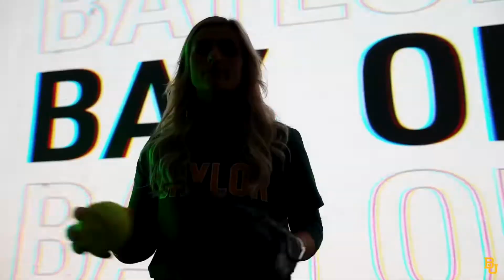Baylor Athletics: Rodoni Sibling's Story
The story of the Rodoni siblings for Baylor Athletics. Find out how Gia and Thor Rodoni both came to be Baylor Bears.